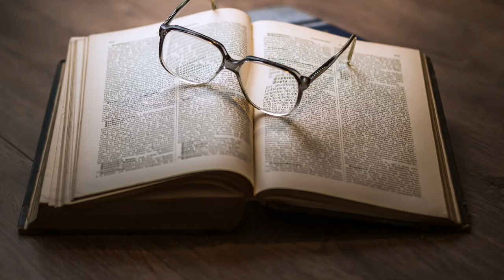5 MOST BEAUTIFUL Cities in Europe! pt.1 | TopEurope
Hello, hope you have enjoyed this video of 5 MOST BEAUTIFUL Cities in Europe! pt.1 | TopEurope.

Although Europe is rich in natural beauty, we must acknowledge that it is the cities that keep us returning to the continent. These European metropolises, all of which have populations of 100,000 or more, offer enough culture, food, architecture, cobblestone streets, and mountain views to fill an itinerary multiple times. They may even tempt you to consider relocating across the Atlantic permanently. From Prague to Paris, here are the 10 most beautiful cities in Europe.

The Czech capital, consistently ranked as one of the best cities in the world. Prague is full of remarkable architecture, hilltop views, and delightful marketplaces.Prague is recognised for its rich architecture and museums, as well as its diversified nightlife and extensive shopping opportunities. It's also known for its substantial food and inexpensive beer, as well as its well-kept UNESCO World Heritage City Center.
Prague is a three-dimensional architectural textbook. It’s a site unlike any other in the world, with Romanesque chapels and cellars, Gothic cathedrals, Baroque palaces and gardens, worldly Art Nouveau buildings, and distinctive Cubist architecture. You don't need to be a person who has a knack for aesthetics to enjoy the diversity of the city's architecture.
Few cities can boast of a river as beautiful as the Vltava. Over thirty bridges and footbridges span Prague's waters, which gently lap the margins of ten islands and see dozens of steamers, rowboats, and pedal boats pass through each day. It's the heart of the city, and the medieval Charles Bridge, with its Baroque statues, completes the picture. And, just as Charles Bridge is inextricably tied to the view of Prague Castle, the profile of the railway bridge is inextricably linked to the vista of Vysehrad.

Because of the city's gorgeous architecture and public art, creative types have been flocking to Porto in recent years. The city boasts one of the world's most famous port wine cellars, hundreds of ancient cathedrals, and world heritage monuments are among the top things to do in Porto. The city's architecture is a blend of gothic, baroque, and modernist styles, and the city's winding cobblestone streets give it a distinct appeal. Porto is quickly becoming one of Western Europe's most popular tourist destinations, with such a broad choice of sights to see and things to do.
Porto is a colorful, UNESCO-listed city that offers a true piece of Portuguese life but is all too often eclipsed by the popular metropolis of Lisbon. The pace is significantly slower than in tourist-heavy Lisbon but to its advantage, Porto has a more European feel to it. You may have an espresso on the riverfront or stroll leisurely through the charming streets, admiring the shop windows. The river Douro, or "river of gold," divides it, adding to the tranquility.
Additionally the city of Porto is also quite easy to navigate. The city is made up of narrow, cobblestone streets that are situated on thigh-challenging hill slopes. The Clerigos Tower observation deck, which is accessed through a steep, spiral staircase inside the skyscraper, is the best place to see the city in its entirety.

Despite its reputation for producing cutting-edge restaurants and hotels, Copenhagen exudes a timeless charm that makes you want to plan your next trip before your current one ends. The fanciful Tivoli Gardens, built in the 1800s, put all other amusement parks to shame, while Christiania, a bohemian commune, is a misty, verdant dreamland. And, in case you were wondering, the Nyhavn seaside houses are indeed that lovely.
With its rickety historic center, maze of cobblestone streets including Europe's longest pedestrianized shopping street, and ancient churches, palaces, and government buildings, it's a gloriously attractive city with brave and striking modern interjections like the ferociously angled extension to the Royal Library, nicknamed the Black Diamond, and Henning Larsen's Royal Opera House. Then there's the stunning design that pervades almost every aspect of Danish life. There are utilitarian and lovely objects everywhere, from metro stations to schools, friends' homes, and even hairdressers!